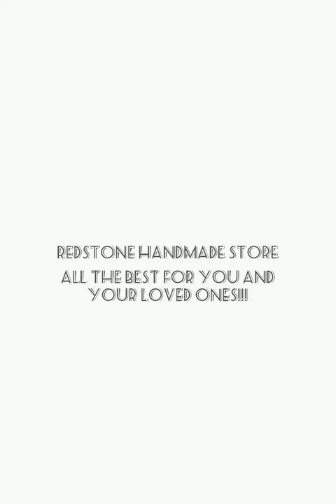Pottery jug for wine. Handmade from red clay antique style.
Pottery jug. Handmade from red clay. An eco-friendly product without glass and paint additives. Pure natural red clay.